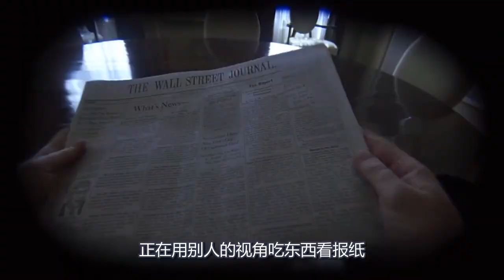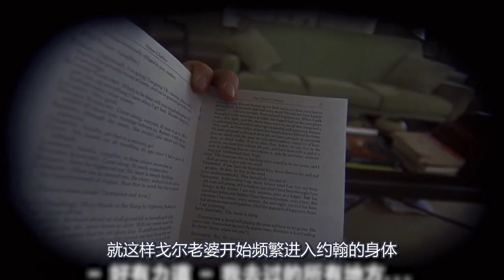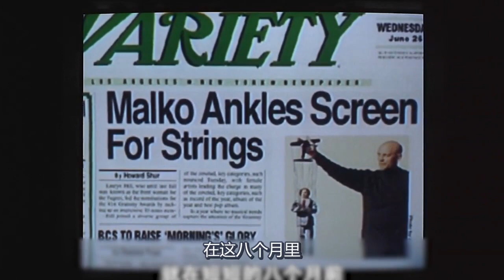7楼8楼中间有家神秘公司，因只有半层楼高，所有人必须弯腰工作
电影、影视、奇幻、喜剧、剧情